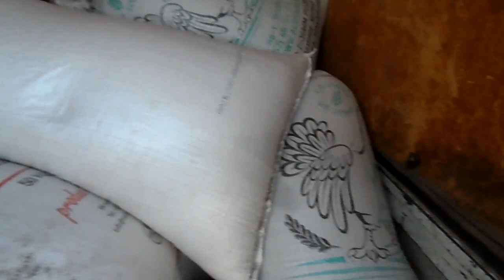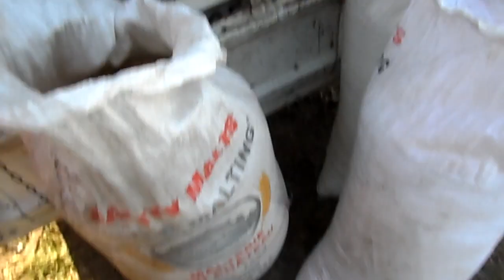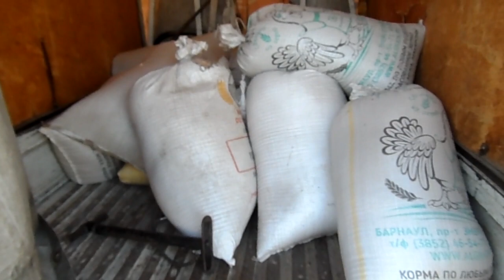Закупил Пшено, Судак,Овёс, Пшеницу, Сколько стоит.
Закупил корма для попугаев, какие цены у нас.